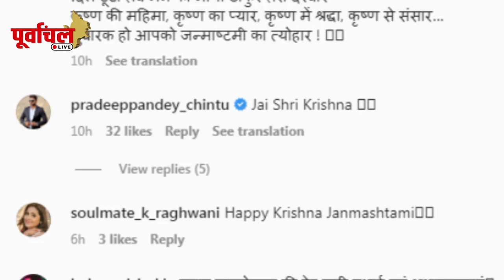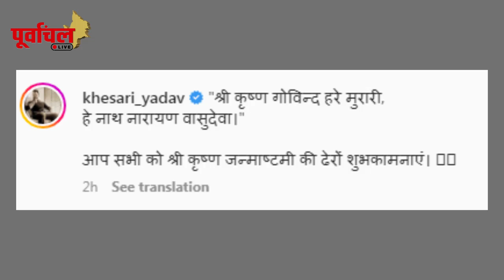जन्माष्टमी पर कान्हा का भोजपुरी स्टार्स ने ऐसे किया स्वागत ! देखकर आप भी हो जायेंगे खुश…PL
Janmashtami Special -कृष्ण भक्ति में डूबे भोजपुरी के तमाम स्टार्स , ऐसे मनाया जन्माष्टमी का त्यौहार !